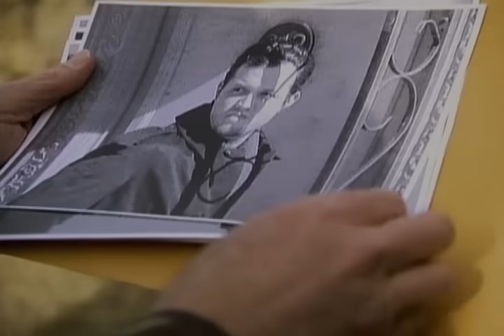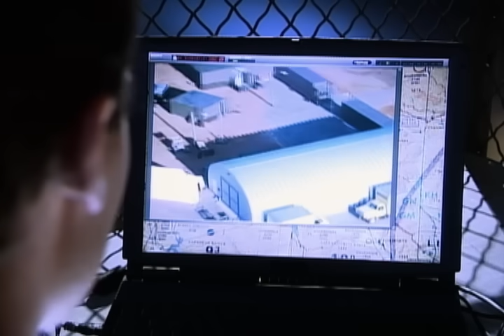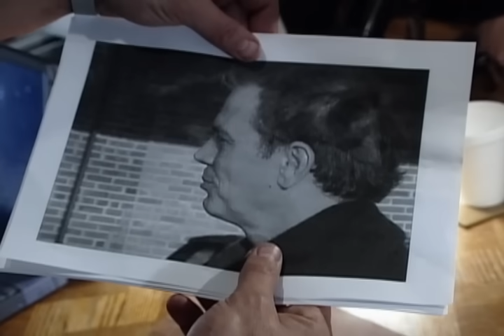SEAL Team 6 on a Dangerous Mission in Bosnia | Navy Seals | Episode 6 | Full Documentary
SEAL Team 6 sneaks into Bosnia packed inside metal cargo containers to capture a brutal Serbian politician indicted for crimes against humanity. But once they seize their quarry, their work is only partially complete–they must navigate through sectors controlled by various cabals and nations and international barricades to reach a secret airfield. There, a plane awaits, ready to take the war criminal to the Hauge to stand trial.

Director: Joe Wiecha

Actors: David Abrams - Brian Amoroso - Kevin Amoroso